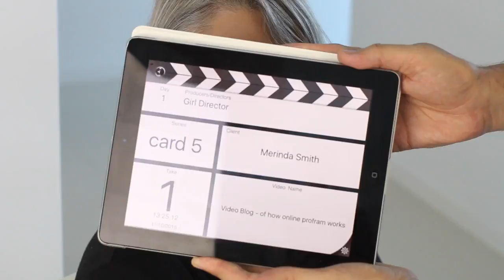Girl Director Blooper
You won't believe what this cat gets up to on camera.. Morrison won't take no for an answer